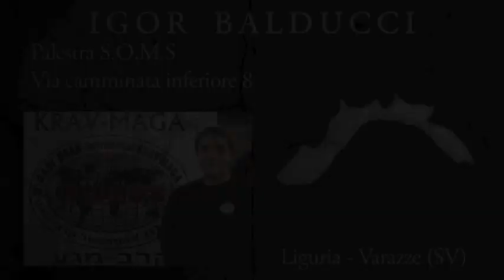IKM Gabi Noah Italia - Varazze - Igor Balducci